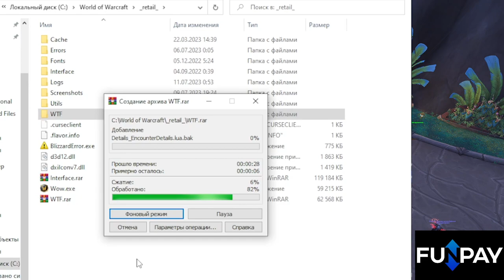Что нужно сделать перед стартом обновления 10.1.5 | World of Warcraft: DragonFlight 10.1.5